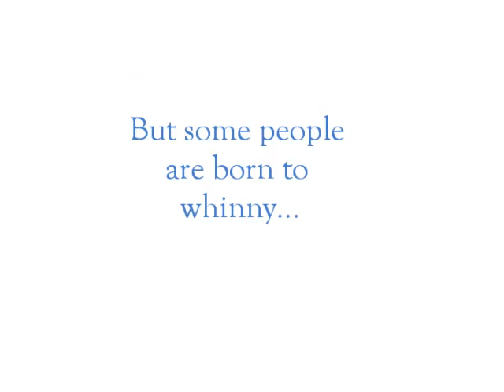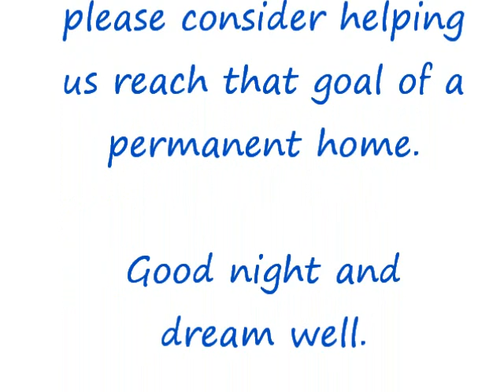Cyber Cipher - the end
Can you whinny?